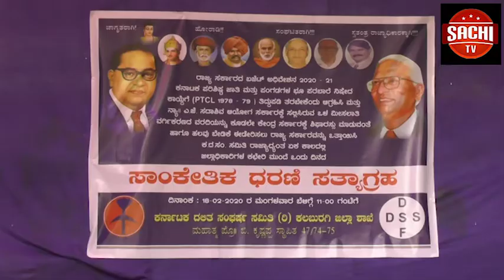ಕಲ್ಯಾಣ ಕರ್ನಾಟಕದ ಈ ಭಾಗದ ಕಲಬುರಗಿ ವಿಮಾನ ನಿಲ್ದಾಣಕ್ಕೆ ವಿಶ್ವಗುರು ಬಸವೇಶ್ವರ ಹೆಸರು ನಾಮಕಾರಣ ಮಾಡಬೇಕೆಂದು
ಕಲ್ಯಾಣ ಕರ್ನಾಟಕದ ಈ ಭಾಗದ ಕಲಬುರಗಿ ವಿಮಾನ ನಿಲ್ದಾಣಕ್ಕೆ ವಿಶ್ವಗುರು ಬಸವೇಶ್ವರ ಹೆಸರು ನಾಮಕಾರಣ ಮಾಡಬೇಕೆಂದು ಕರ್ನಾಟಕ ರಾಜ್ಯ ಸಮಸ್ತ ವೀರಶೈವ ಲಿಂಗಯಾತ ಒಕ್ಕೂಟ ವಿಭಾಗೀಯ ಅಧ್ಯಕ್ಷ ಡಾ.ಎ.ಎಸ್.ಭದ್ರಶೆಟ್ಟಿ ಆಗ್ರಹಿಸಿದರು
ವೈ ಓ: ಕಲಬುರಗಿ ನಗರದ ಪ್ರತಿಕಾಭವನದಲ್ಲಿ ಹಮ್ಮಿಕೊಂಡಿದ ಸುದ್ದಿಗೋಷ್ಠಿಯನ್ನು ಉದ್ದೇಶಿ ಮಾತನಾಡಿದ ಅವರು ಬೆಂಗಳೂರಿನ ಕೆಂಪೇಗೌಡ ಇಂಟರನ್ಯಾಶನಲ್ ವಿಮಾನ ನಿಲ್ದಾಣದಲ್ಲಿ ಕೆಂಪೇಗೌಡರ ಬೃಹತ ಪ್ರತಿಮೆಯನ್ನು 500 ಕೋಟಿ ರೂಪಾಯಿಗಳ ವೆಚ್ಚದಲ್ಲಿ ನಿರ್ಮಾಣ ಮಾಡುವುದಾಗಿ ಸರ್ಕಾರವು ಘೋಷಿಸಿದೆ. ಅದೇ ರೀತಿಯಾಗಿ ಕಲ್ಯಾಣ ಕರ್ನಾಟಕ ಈ ಭಾಗದ ಕಲಬುರಗಿ ವಿಮಾನ ನಿಲ್ದಾಣಕ್ಕೆ ವಿಶ್ವಗುರು ಬಸವೇಶ್ವರ ಹೆಸರು ಇಡಬೇಕು, ನೂರಡಿ ಎತ್ತರದ ಸಮಾನತೆ ಸಾರುವ ಸ್ಟ್ಯಾಚು ಆಫ್ ಇಕ್ವಾಲಿಟಿ ಪ್ರತಿಮೆಯನ್ನು ಸ್ಥಾಪಿಸಬೇಕೆಂದು ಒತ್ತಾಯಿದರು. ಹಾಗೂ ಉದ್ಘಾಟನಾ ಸಮಾರಂಭಕ್ಕೆ ಪ್ರಧಾನ ಮಂತ್ರಿ ನರೇಂದ್ರ ಮೋದಿಜಿಯವರನ್ನು ಆಹ್ವಾನಿಸಿ ವಿಶ್ವ ಬಸವ ತತ್ವ ಸಮ್ಮೇಳವನ್ನು ಮಾಡಲು ನಿರ್ಧರಿಸಲಾಗಿದೆ. ಈ ಕಾರ್ಯ ಸಾಧನೆ ಎಲ್ಲಾ ಸಂಘನೆಗಳ ಸಹಕಾರ ಪಡೆಯಲಾಗುವುದು ಎಂದು ಹೇಳಿದರು.
ಬೈಟ್ : ಡಾ.ಎ.ಎಸ್ ಭದ್ರಶೆಟ್ಟಿ
ವೈ ಓ: ಕರ್ನಾಟಕ ರಾಜ್ಯ ಸಮಸ್ತ ವೀರಶೈವ ಲಿಂಗಯಾತ ಒಕ್ಕೂಟ ಕಲಬುರಗಿ ರಾಜ್ಯಾದ್ಯಕ್ಷರಾದ ಡಾ.ಶಿವರಾಜ ಪಾಟೀಲ್ ಮಾತನಾಡಿದರು.
ಬೈಟ್ :ಡಾ.ಶಿವರಾಜ ಪಾಟೀಲ್